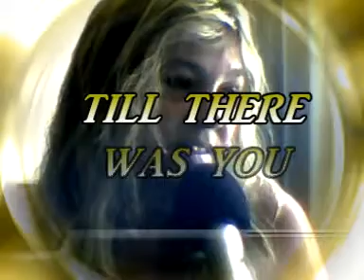TILL THERE WAS YOU